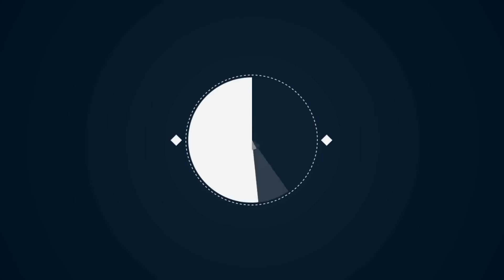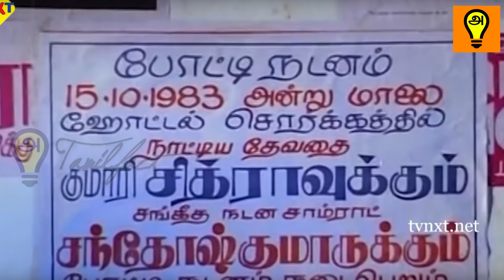வில்லன்களை விட மோசமான ஹீரோக்கள், ஹீரோக்கள் பன்ற வேலைய இது - Tamilfact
தமிழ் சினிமாவில் ஒரு சில காட்சிகளில் ஹீரோக்கள் செய்யும் செயலை பார்க்கும்போது இதுக்கு வில்லன்கள் எவ்வளவோ பறவையில்லைனு தோணும் அப்படி பட்ட காட்சிகள் இதோ